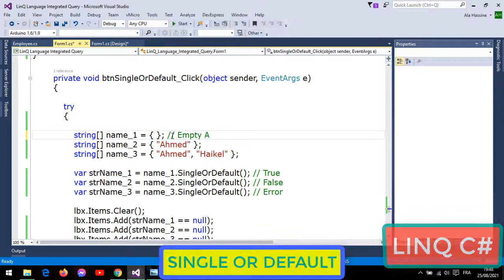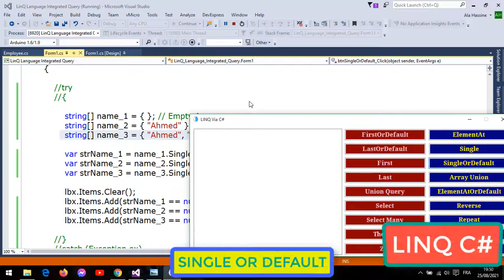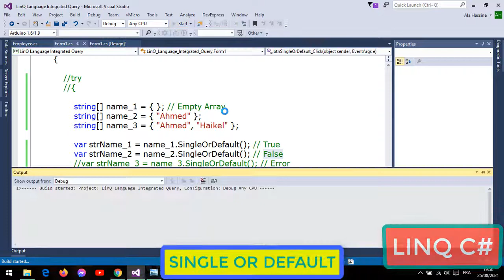#49 : Course LINQ & C# | Language Integrated Query | SINGLE OR DEFAULT | Source Code